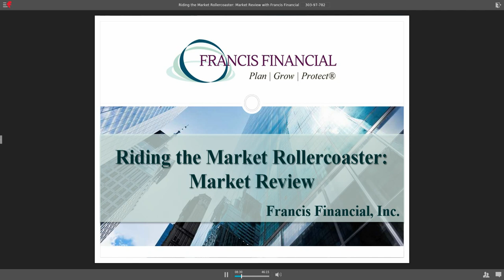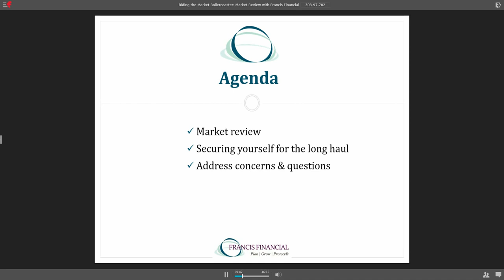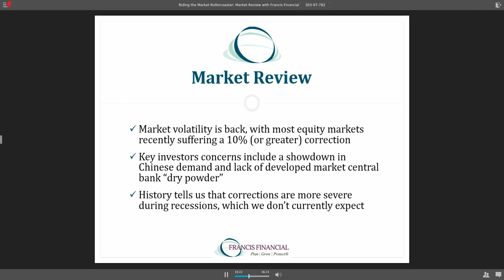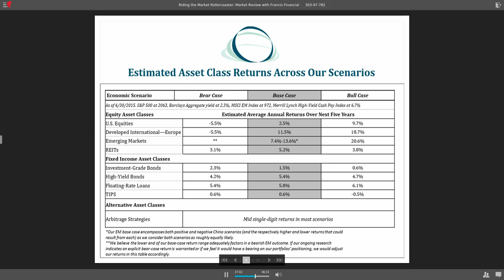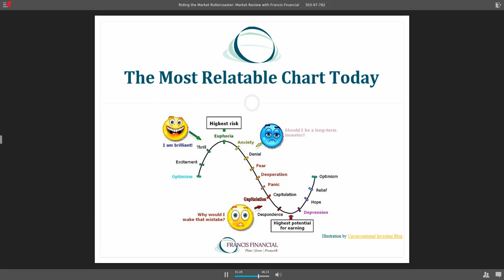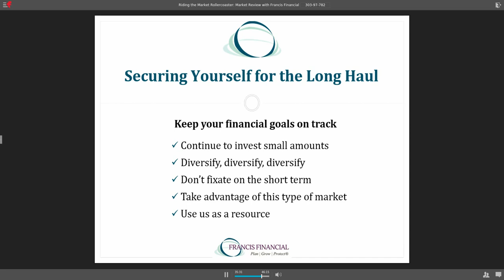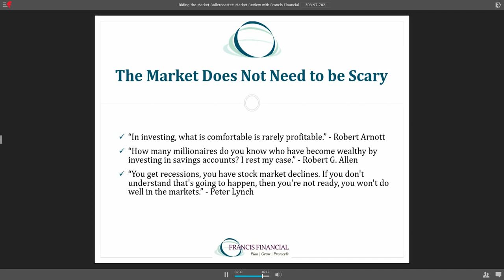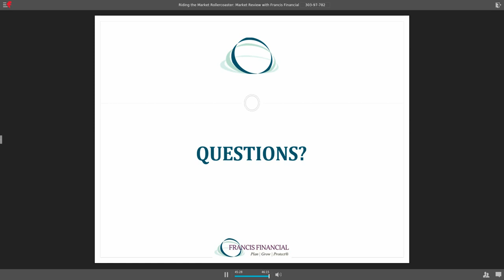Riding the Market Rollercoaster: Market Review with Francis Financial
In this presentation, we review current market conditions and implications, address your concerns and questions, and discuss how to secure yourself for the long haul.